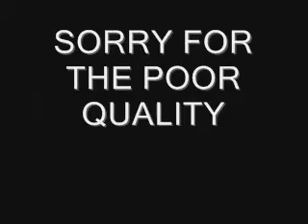Space Coast High School Prom 2009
2009 jr. sr. prom.Sorry about the poor quality it's the best i have and could do.